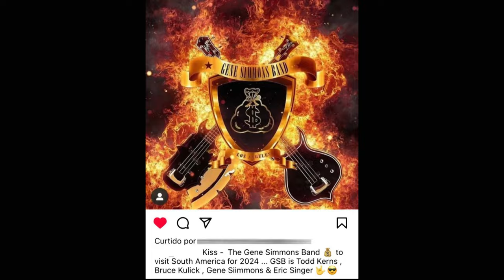GENE SIMMONS BAND SERÁ O NOVO KISS 2024 ?